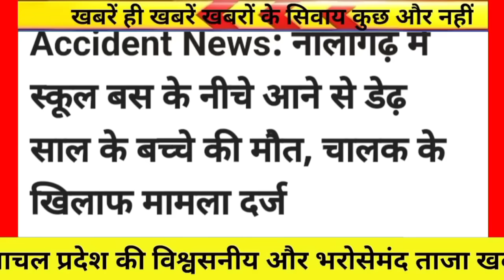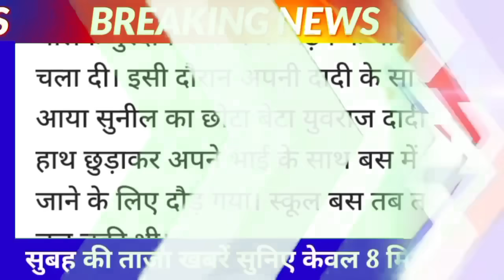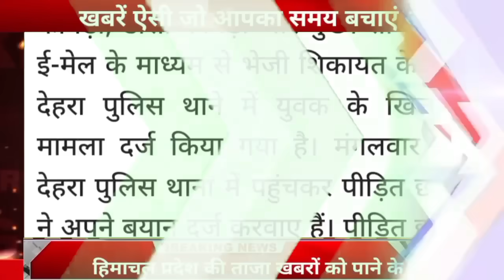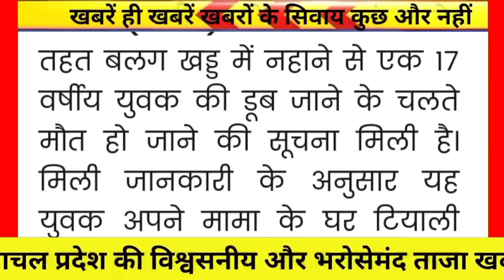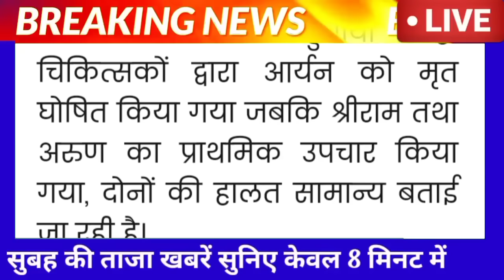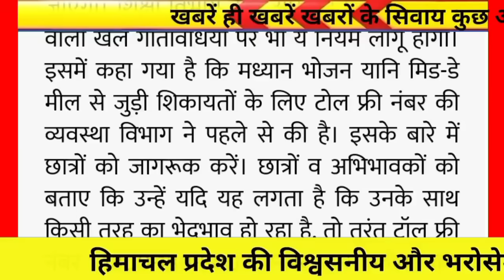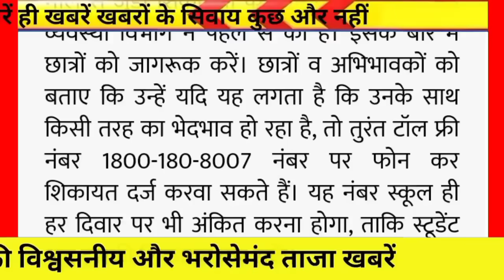☀️Himachal Breaking News 29 May 2024|| सुबह 7:00 बजे की बड़ी ताज़ा ख़बरें